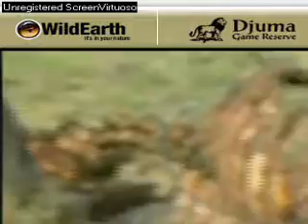Sunset drive 101107-8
Elephant bulls, part 2.
One ellie visits, inspects, kicks the buffalo carcass.  We can hear the noise of his foot on the coastal bones.